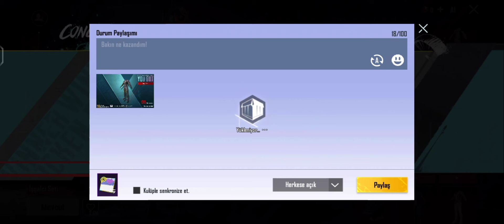MYTHİC FORGE SANDIK AÇILIMI!ÇOK İSTEDİĞİM İŞGALCİ SETİNİ ALDIM!PUBG MOBİLE